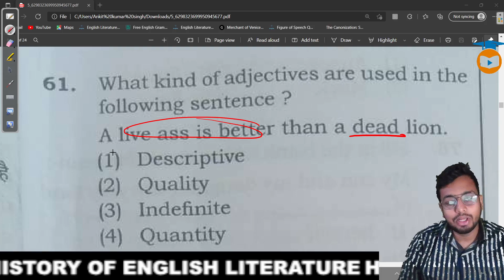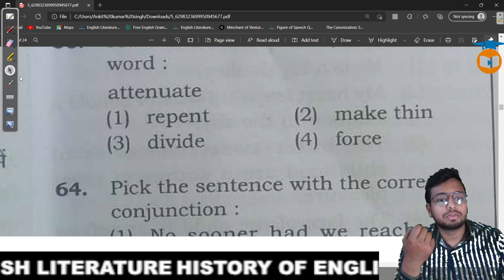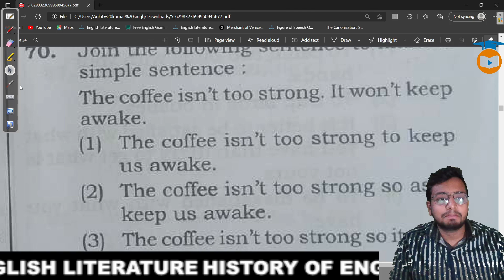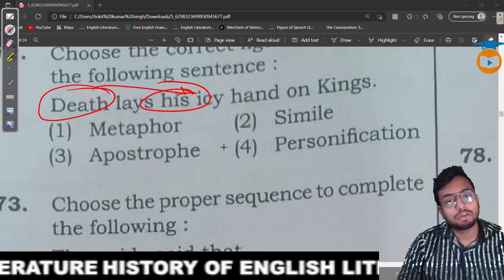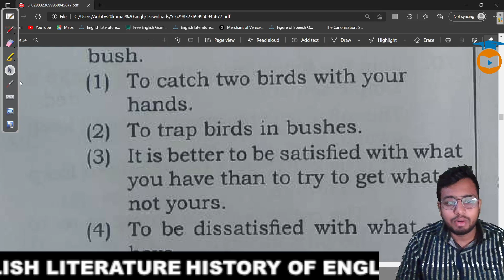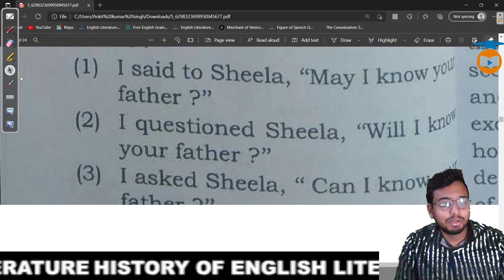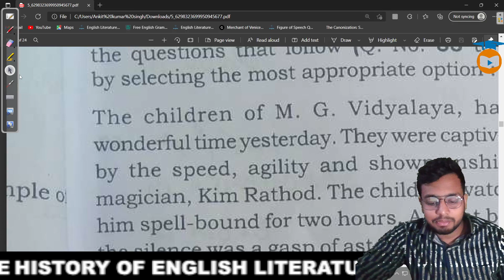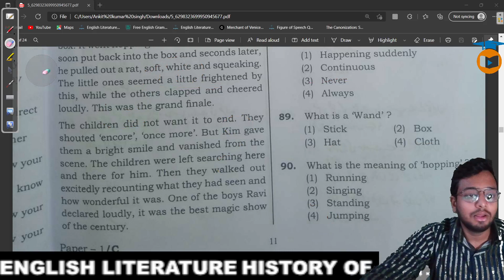UPTET 2022 ANSWER KEY | PAPER 1 ENGLISH ANSWER KEY | WITH BEST EXPLANATION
uptet answer key 2022 psychology,
uptet answer key 2022 primary,
uptet answer key 2022 paryavaran,